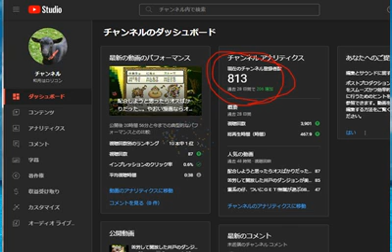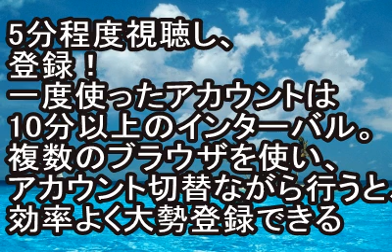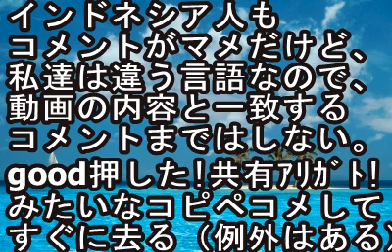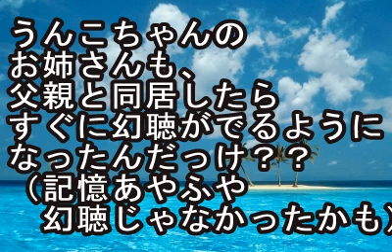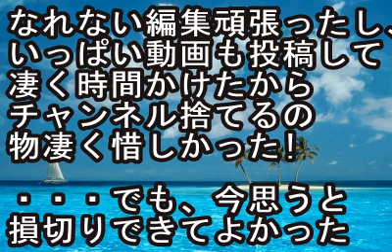微妙なラーメン屋でも、行列ができるとおいしく感じるらしい。「行列ができる=皆がたべたい。つまり美味しい！」と認識されるから。チャンネル登録人数もそれと同じで人数が多いとバフかかる、それを自ら消す私！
見た目は800人だけど、本当は800人に支持されていない。
時間をかけて乞食をした成果である。
・・・と、自らばらしていく女

お返ししてくれた優しい外国人と少しの日本人、ありがとう

お返し目的で色んな人を登録しまくって登録人数を増やす手法で、低クオリティな動画しか作れない私でも登録人数増やせました♪
ただし、とにかく時間かかるし、返してくれた人の一部はとてもマメで優しい人だから、動画を投稿するたびにコメントとイイネしてくれて、でも皆コピペコメgood即退出なので動画視聴時間が０秒～２０秒で視聴者維持率がボロボロになる。
その結果、youtubeに「皆がすぐに視聴をやめる見る価値の無い動画」と判断されておすすめに表示されなくなるので、リスクもでかいです